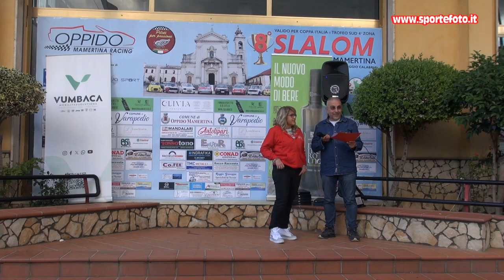Loris Martino - 8` Slalom Citta` di Oppido Mamertina (RC) 06-10-24